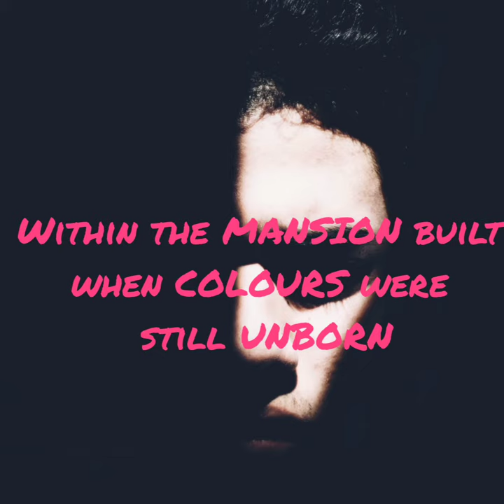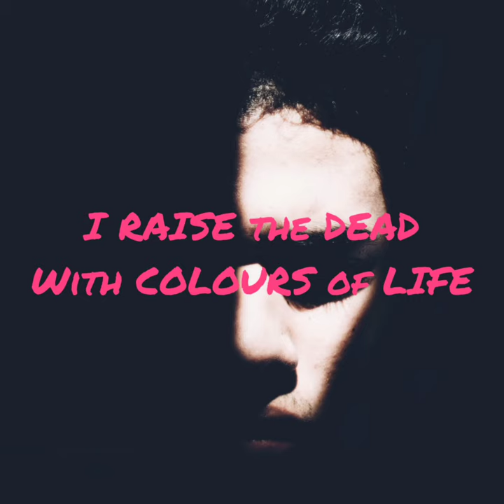The Portrait | Shreya Binu Sathyan | English Poetry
Hi Shreya here ,
The Potrait is the story of  Kris , a13 year old prince who loves painting . But unfortunately for him late Queen Katherina doesn't like what he do and the sad part is her Portrait hangs in his room ...so big and intimidating . She talks and talks about what a big failure he is  . So finally he decides to shut her up. Watch  the video to learn how.

About me
Name : Shreya Binu Sathyan
Age : 16
Lives in : My mind (  Kidding Kerala ,  India )
Loves : Winter , Darkness , Moon and You
Hates : Sun , Summer and being stuck

CREDITS
Thank You Amma and Achan for whatever you are doing, you guys are awesome  . Luv Ya

Pic from Unsplash
by Ian @ greystorm

THANK YOU For your love and support . Love Ya right back . Next video will be coming next Saturday .
Mwah